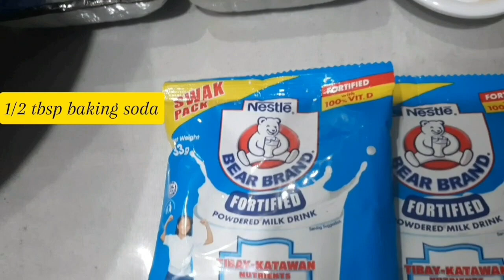Vlog 24 - Banana cake